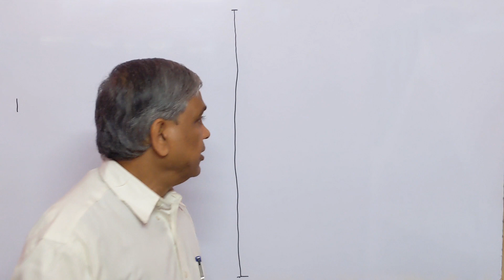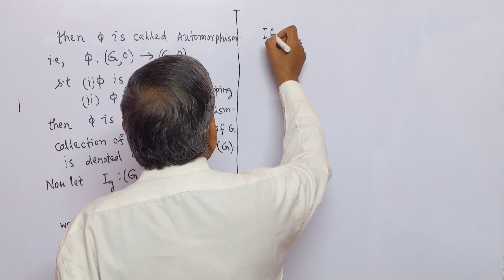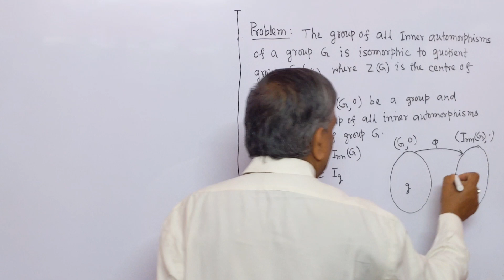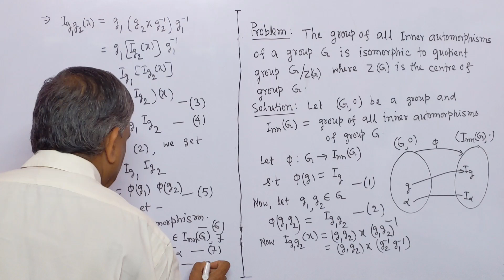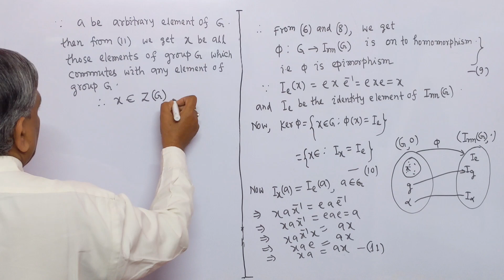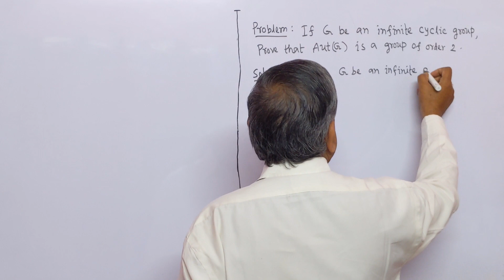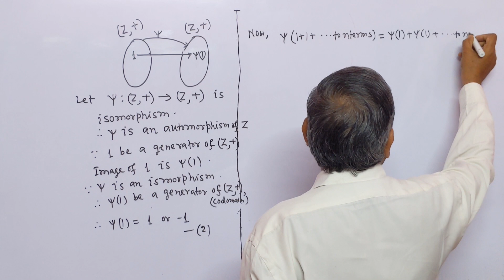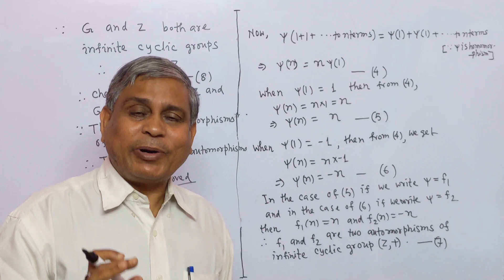Group Theory, Lec.- 61(Some Problems on Automorphism and Inner automorphism), by Dr.D.N.Garain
This lecture contains the solutions to some problems on Automorphism and Inner automorphism.